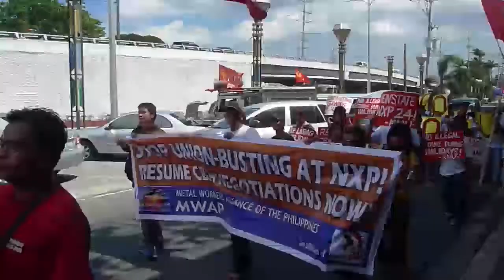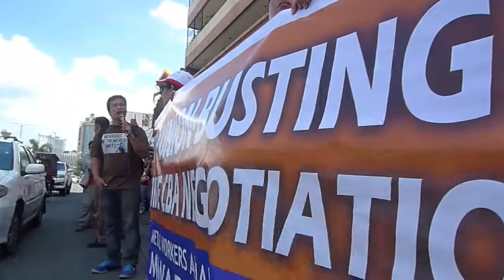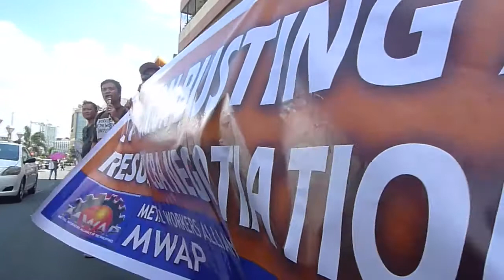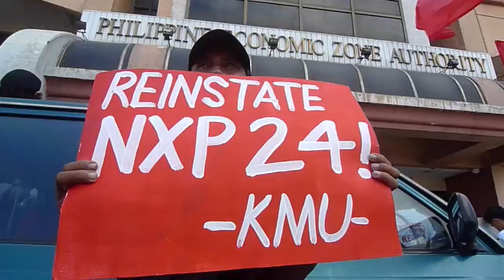NXP union pickets PEZA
Workers of the NXP Semiconductors (formerly Philips) Cabuyao, Inc. picket the office of the Philippine Economic Zone Authority (PEZA) to denounce its harassment of export zone workers. The NXPSCI dismissed 24 union officials last May 5 while negotiations are being held for a new collective bargaining agreement. Reden Alcantara, president of NXPSCI Workers' Union, says that similar protest actions are supported by the Australian Manufacturing Union (AMWU) in Melbourne and in other NXP offices abroad.